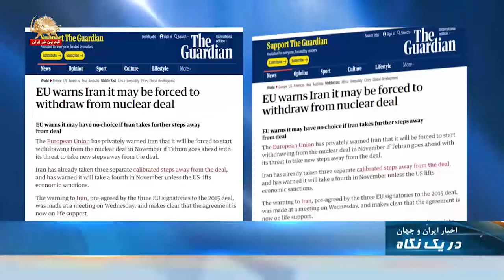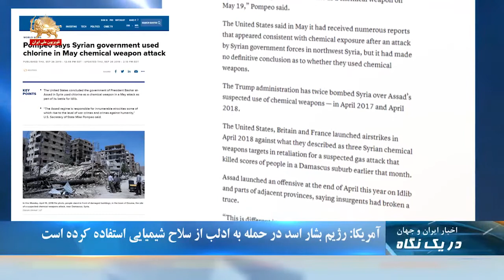اروپا تهدید به خروج از برجام کرد-دریک نگاه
اتحادیه اروپا به‌طور خصوصی به رژیم ایران هشدار داده است اگر با تهدید گامهای بعدی خروج از برجام را انجام دهد، اروپا مجبور خواهد شد که خروج از توافق هسته‌یی در ماه نوامبر را شروع کند.
گاردین با درج این خبر نوشت:‌اخطار به رژیم ایران، در جلسه روز چهارشنبه انجام شد و بیانگر این است که توافق اتمی اکنون در حال احتضار است. اتحادیه اروپا به رژیم ایران گفته است در صورت چشمگیر بودن اقدام بعدی این رژیم در فاصله گرفتن از برجام، مسأله رعایت نکردن را در سازوکار رسمی اختلاف‌نظر قرار خواهد داد.